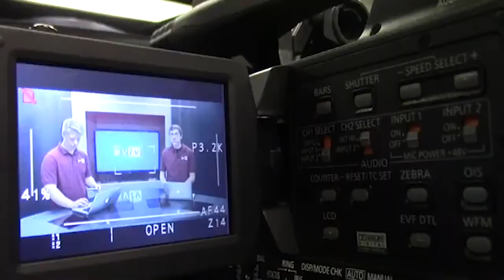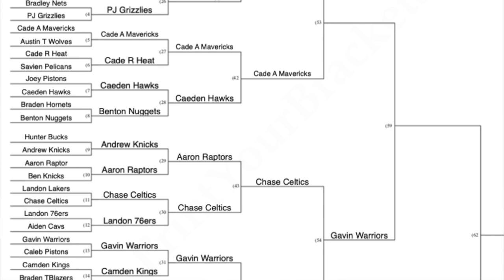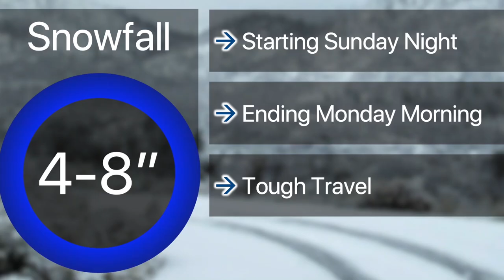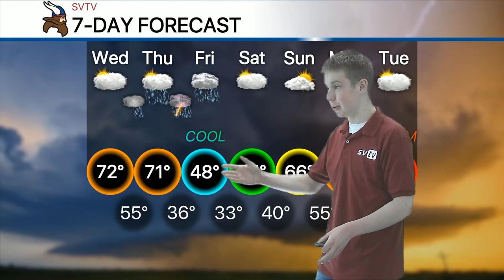4-1-20 SVTV Daily News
Stories: Writing Center Information, NBA 2K Tournament Update
Anchor: Cade
Weather: Josh
Editor: Reed